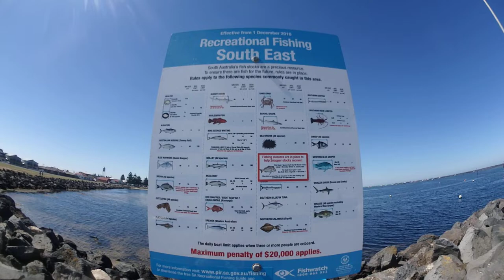Port MacDonnell Boat Ramp, Town in South Australia